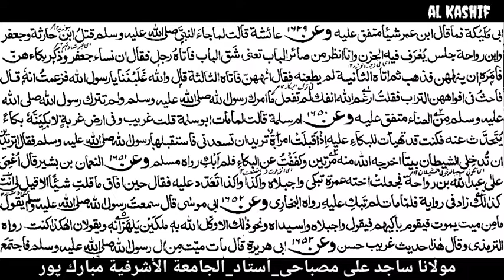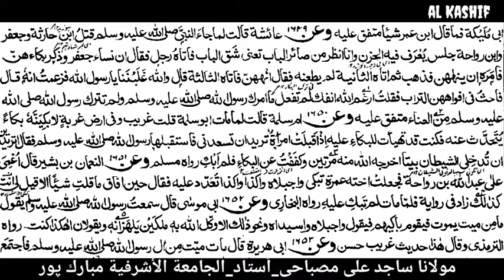باب البكاء على الميت 2.... By Moulana Sajid Ali Misbahi Jamia Ashrafia Mubarak pur